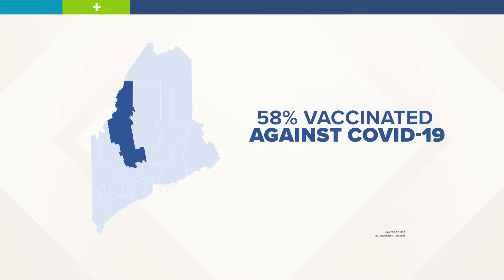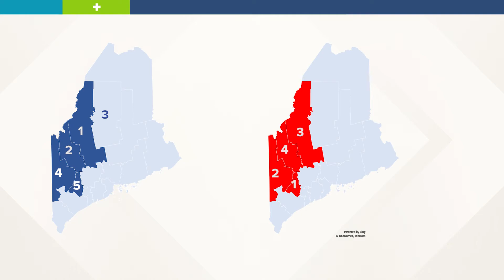COVID spreading quickly in rural, lower vaccinated areas of Maine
Somerset, Franklin, Oxford, and Androscoggin counties have the lowest vaccination rates, and highest infection rates.